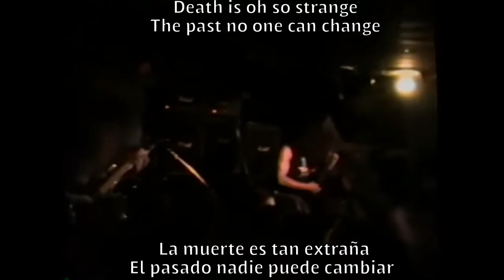Death Open casket subtitulado español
Death Open casket album leprosy copyright relapse records